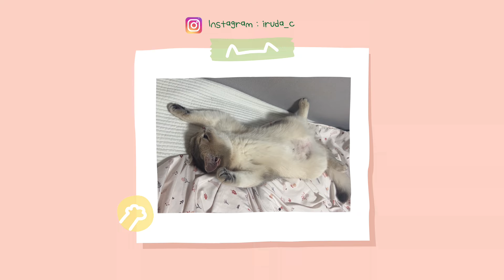제발 고양이답게 좀 자라..ㅣzl랄발광병 걸린 고양이 재우기ㅣ고양이브이로그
🐾 루다 인스타그램